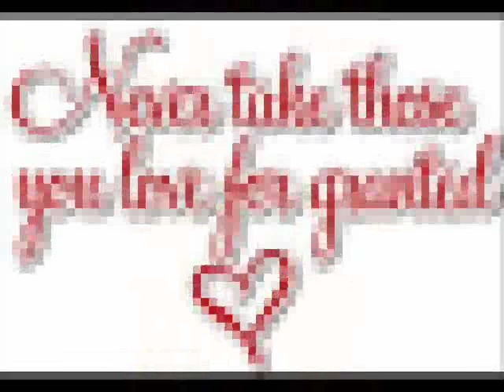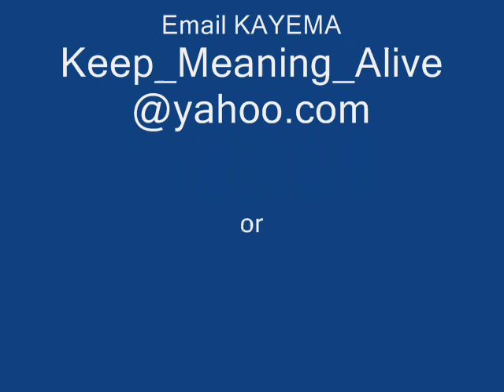Nuthin Greater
This is yet another of my poems to music... My favorite so far... I hope all that view it enjoy... Thank you...